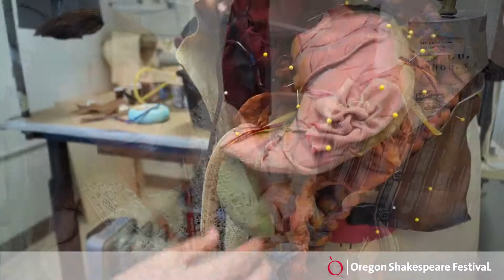Snapshot: The Challenge of the Rotting Corpse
Constanza Romero, costume designer for THE LIQUID PLAIN, talks about the fun and challenge of creating a rotting corpse.